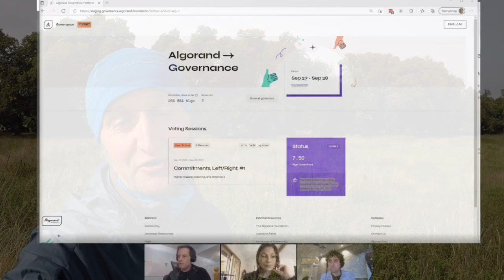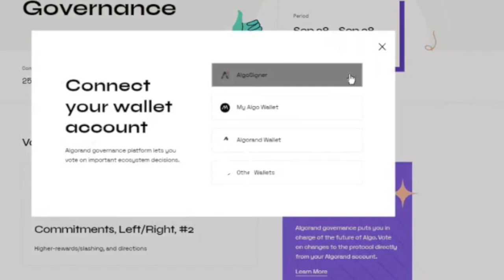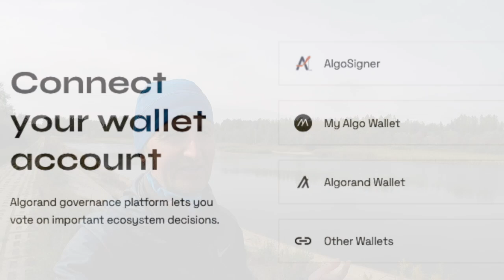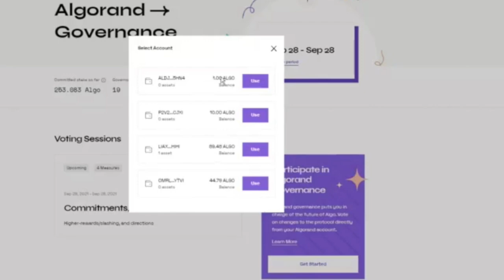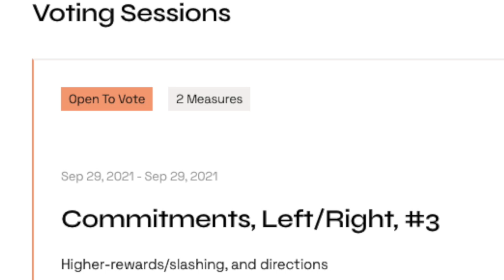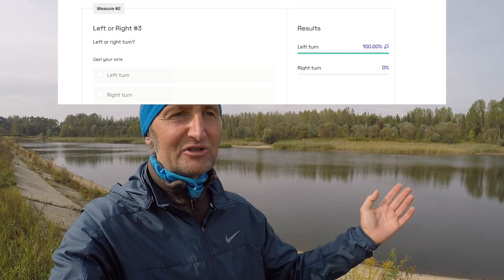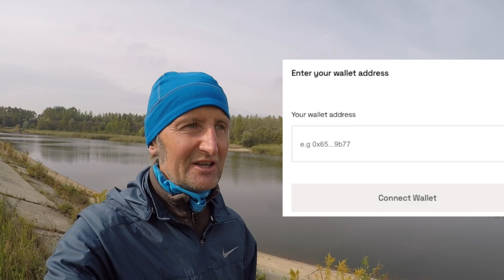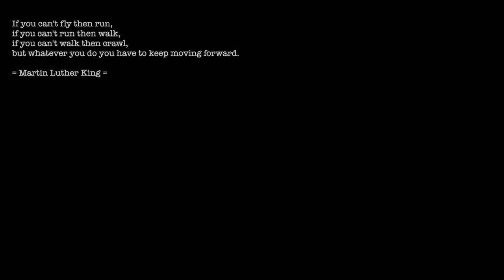🗝️ALGO Aktualności: Jak Zostać Governorem w Algorand (START od 1.X do 15.X)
📌Tu jest film gdzie Algorand Tłumaczy narzędzie do zapisów i głosowania

📌Tu jest link do samego narzędzia Algorand Gov (wersja TEST)